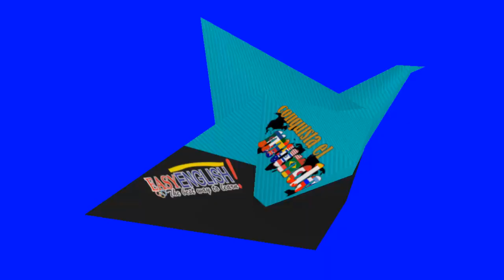INTERVIEW: Saber Inglés me abrió las puertas del mundo.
Saber Inglés te abrirá las puertas del mundo.
SI QUIERES LEER ESTA CLASE O HASTA IMPRIMIRLA TOTALMENTE GRATIS; VISITA NUESTRO BLOG:
LA MEJOR MANERA DE AGRADECERNOS ES DEJANDONOS UN COMENTARIO Y REGALÁNDONOS UN LIKE, SI QUIERES AYUDARNOS A LLEGAR A MÁS PERSONAS COMPARTE EL VIDEO EN TUS REDES SOCIALES, REALMENTE ESO NOS MOTIVA MUCHO A SEGUIR CREANDO CONTENIDO. Recuerden que todas sus dudas serán aclaradas aquí, solo basta con dejarnos la pregunta en la caja de comentarios, les enviamos un abrazo a donde quiera que se encuentren. Hasta el Próximo vídeo 😊